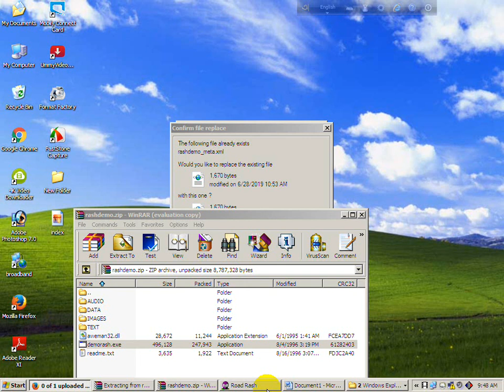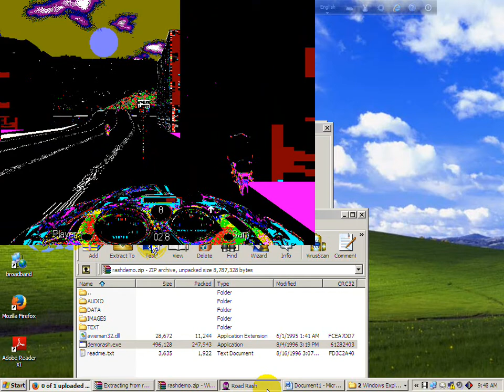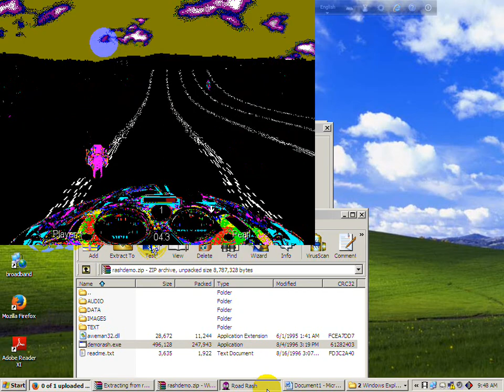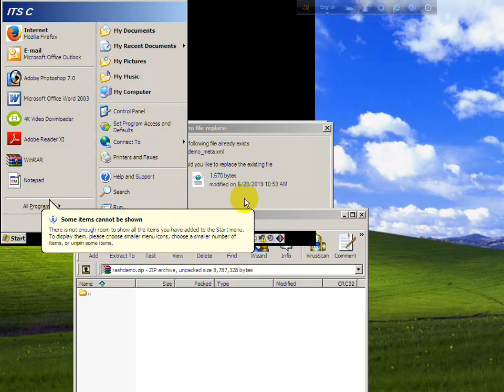Road Rash Racing Games 2019